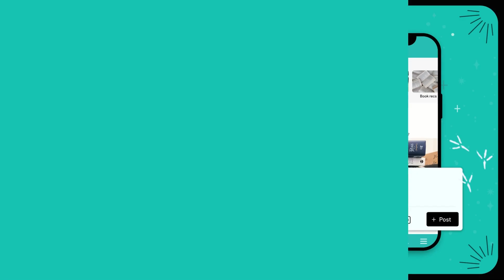Author Ignazio Nicastro Chats Live In The Nest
Hey Book Owls!

One of the best things about The Nest is that we get to feature authors you may never have heard about otherwise. Catch the replay of our chat with Ignazio Nicastro, the author of The Trials Of Salazan and learn about querying, writing and publishing from Ignazio!

⁠This event was live on The Nest App and many people got to send in their questions in the chat while we were live! Every month we have live events with Team OwlCrate as well as Live Author Chats, Readalongs, Reading Challenges and so much more!
Catch the next author chat live in The Nest!

Who should we chat with next?

Thanks for being here and happy reading!